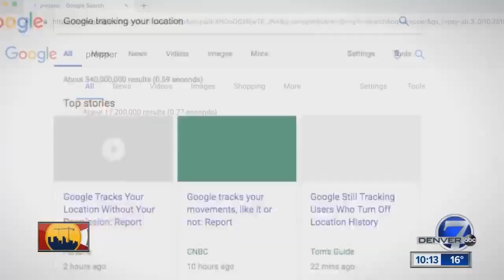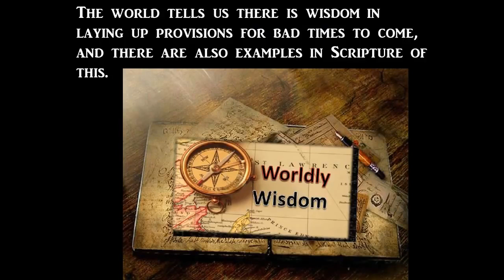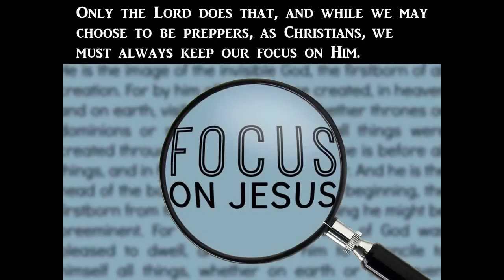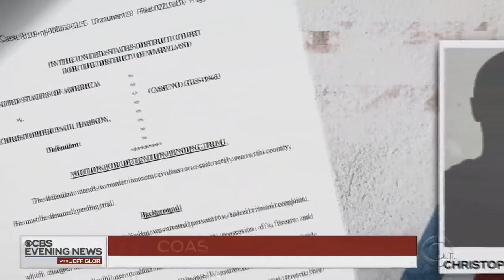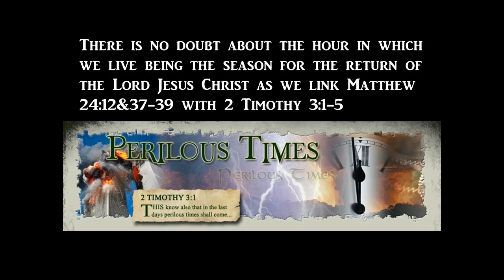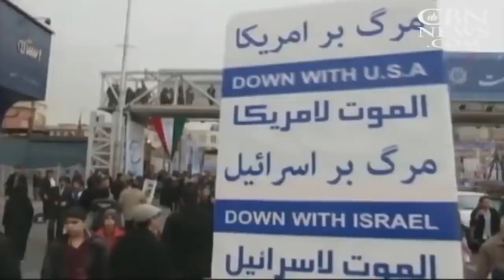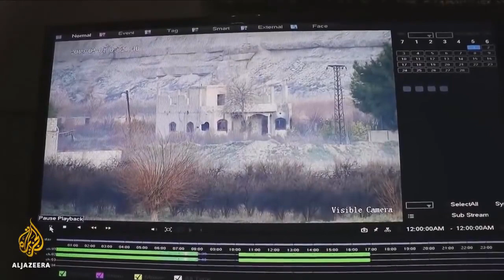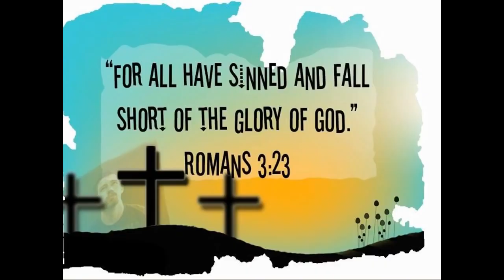This Happened On Planet Earth Feb 2019 End Times Signs 2019 02 23